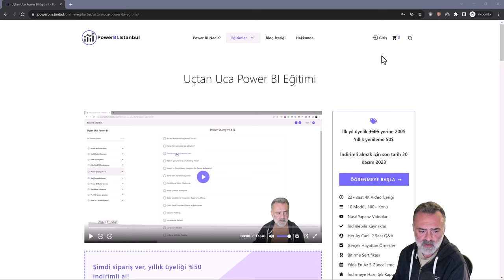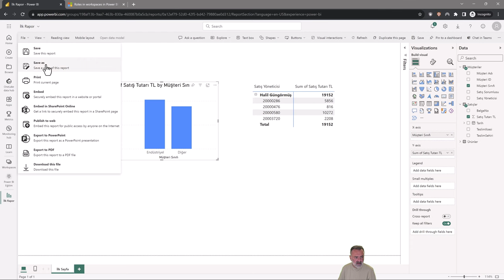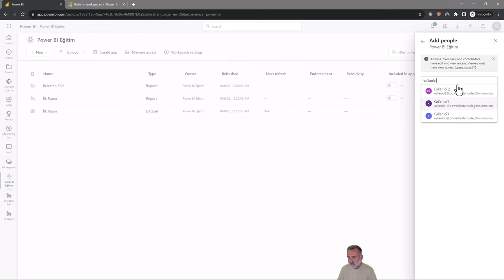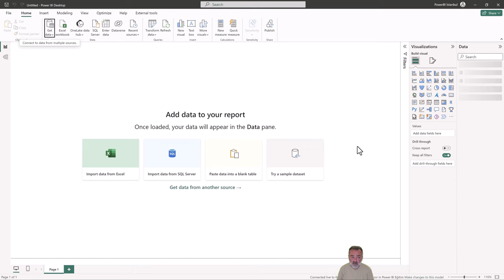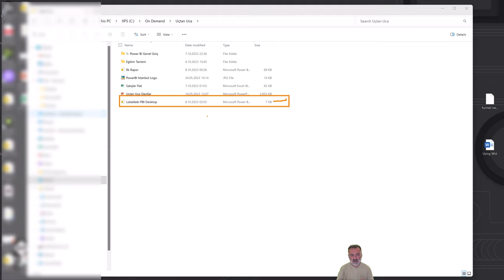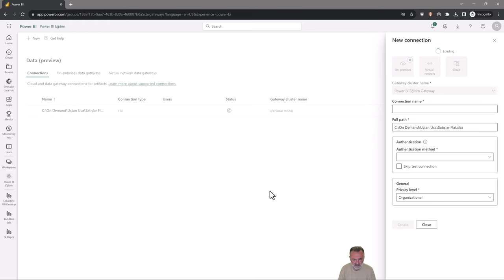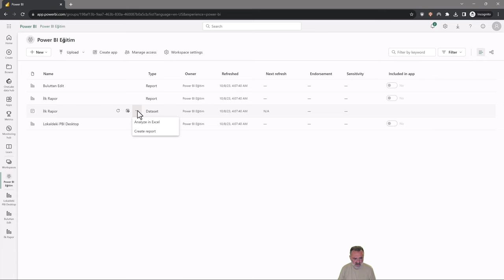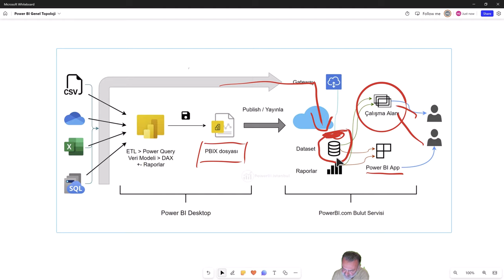Power BI Eğitimi - Bulutta Yayınlama ve Gateway Üzerinden Model Güncelleme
Bu kayıt Uçtan Uca Power BI eğitimi içeriğinden örnek bir derstir. Detaylı eğitim içeriği için PowerBI İstanbul sitesindeki bu linki inceleyebilirsiniz.